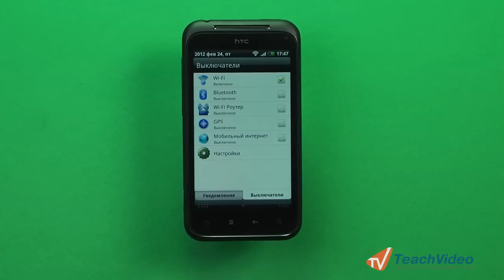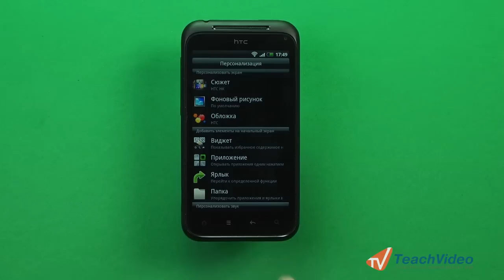Основные элементы рабочего стола Android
- еще больше обучающих роликов о мобильных приложениях и ОС ответят на ваши вопросы на нашем сайте бесплатно!

Рабочий стол Android-телефона предназначен для выполнения тех же функций, что и рабочий стол компьютера. Основными элементами такого рабочего стола являются иконки и виджеты. Виджет -- это небольшая программа, отображающаяся на рабочем столе в виде ярлыка и позволяющая получить быстрый доступ к какой-либо функции.
В верхней части экрана находится строка состояния. Если коснуться её кончиком пальца и сдвинуть вниз, можно осуществить просмотр различного рода уведомлений. Кроме того, выбрав вкладку «Выключатели», Вы получите возможность включить или отключить некоторые функции телефона одним касанием.
Чуть выше, используя возможности сенсорного дисплея, Вы можете просмотреть список имеющихся на смартфоне функций и установленных приложений.
Если Вы желаете вернуться на основной экран, коснитесь крайней левой кнопки с изображением домика.
Для полного просмотра содержимого рабочего стола можно использовать прокрутку вправо и влево.
Нажав на кнопку, расположенную в левой нижней части экрана, Вы перейдете к списку установленных на смартфоне программ. Чтобы увидеть полный список приложений, используйте прокрутку вверх и вниз.
Правая кнопка в нижней части экрана позволяет перейти в раздел «Персонализация», где Вы можете осуществить индивидуальную настройку различных параметров.
 Кнопка «Телефон» позволяет быстро выполнить переход к одной из основных функций устройства -- вызовам.